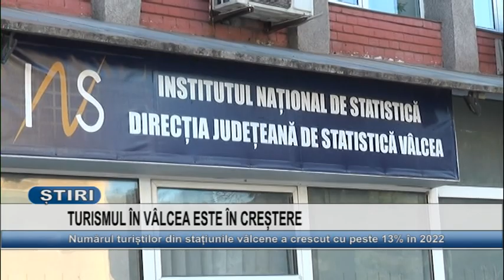TURISMUL IN VALCEA ESTE IN CRESTERE